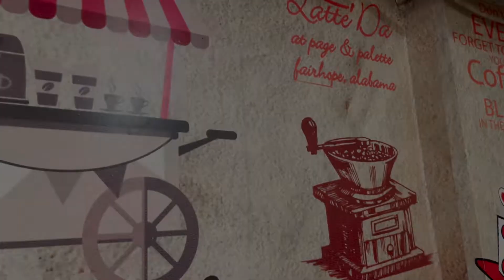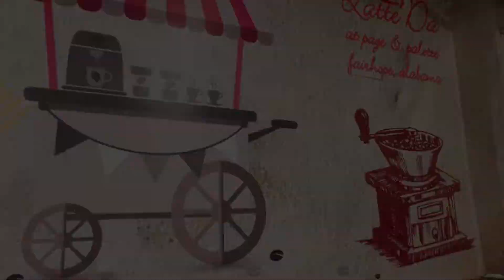Day 368 || Apon Coffee House || Khilgaon || Mango Juice || Fried Chicken || Chocolate Cold Coffee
Fried Chicken (1pc) 100 BDT
Chocolate Cold Coffee 80 BDT
Strawberry Milkshake 120 BDT
Mango Juice 80 BDT

Please watch the video and like the page. Hope you will like it! 😃